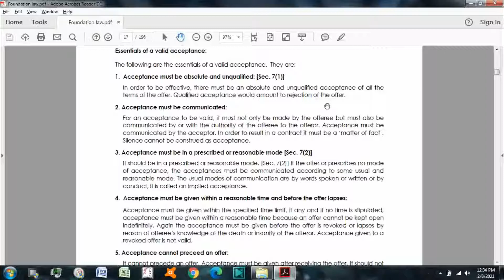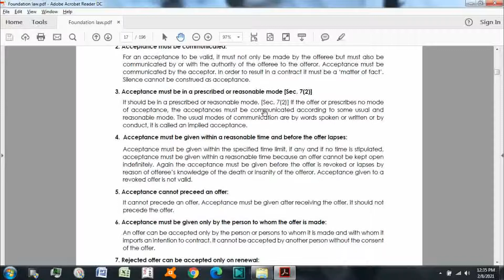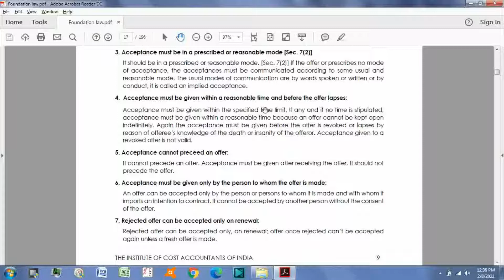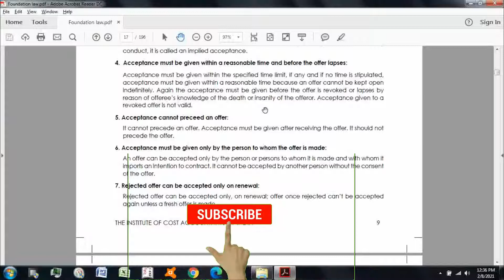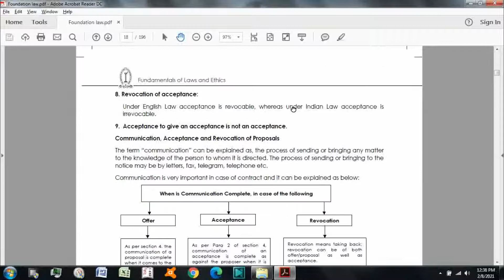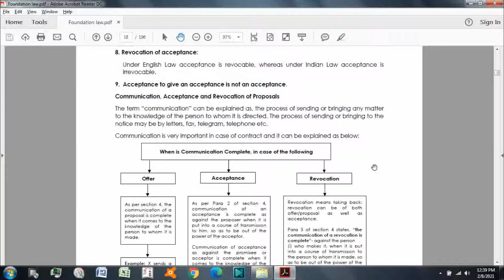ESSENTIALS OF A VALID ACCEPTANCE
EUPHORIC  -  Positive / Optimistic
PSYCHE  -  Mind / Soul

Here you'll find videos of various and completely different NICHE, STREAM, GENRE, SUBJECT, TOPICS that you'll love and like to watch.

Hope my videos to meet your expectations and make a significant impact on the viewers.

You can comment my mistakes, or any improvements needed or what you want me to do next.